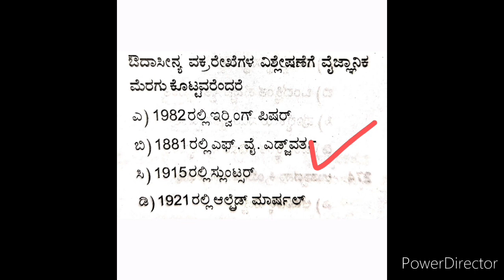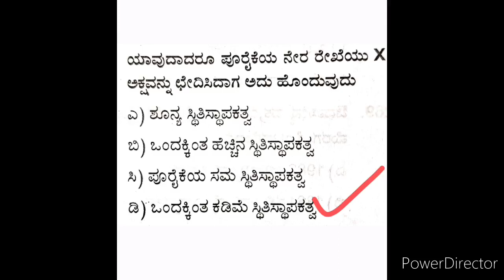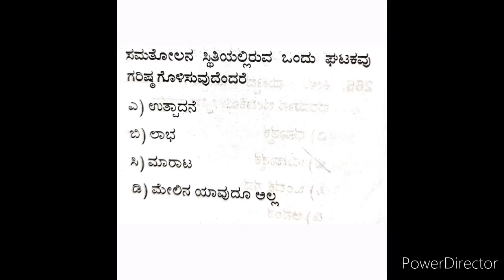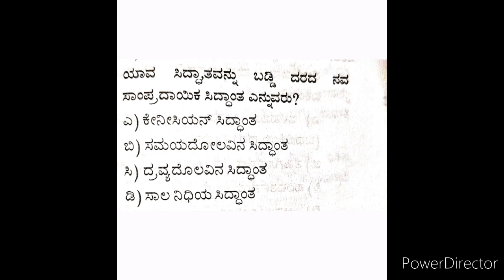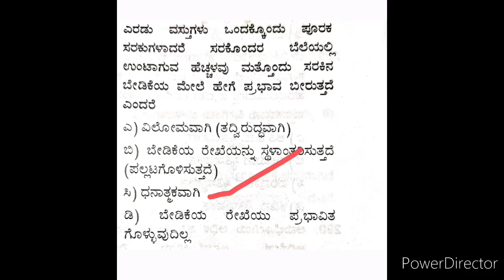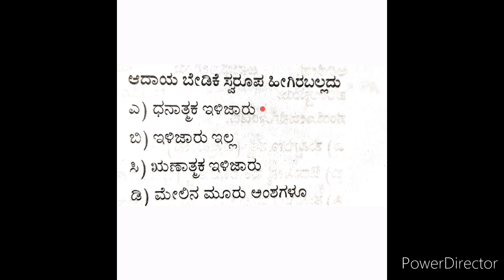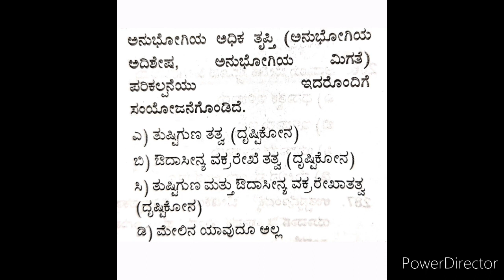ಸೂಕ್ಷ್ಮ ಅರ್ಥಶಾಸ್ತ್ರ ಪ್ರಶ್ನೋತ್ತರ ಸರಣಿ ಭಾಗ 9 KSET/ PU lecturer Economics